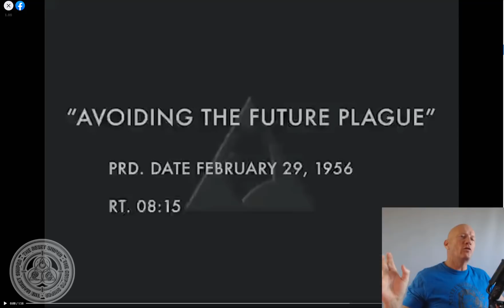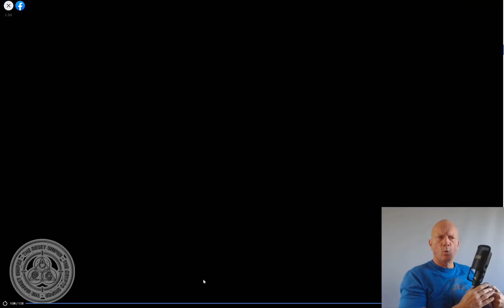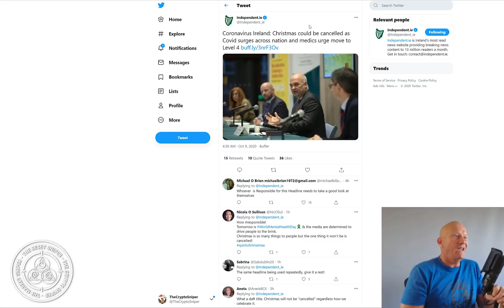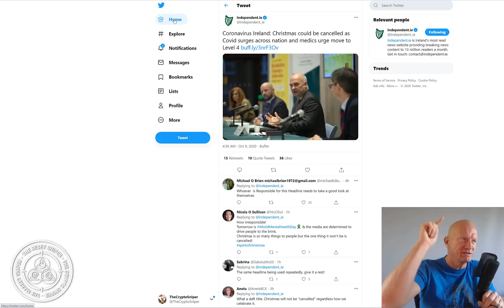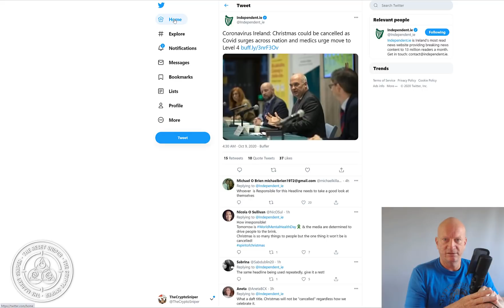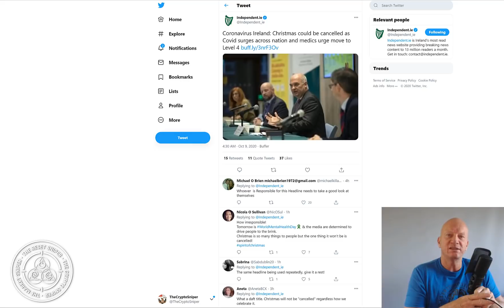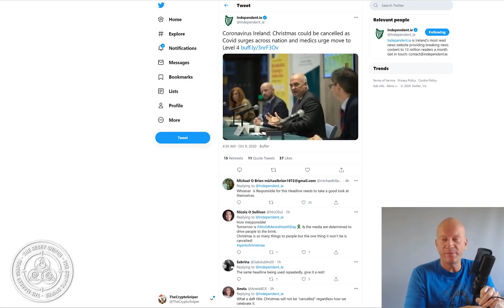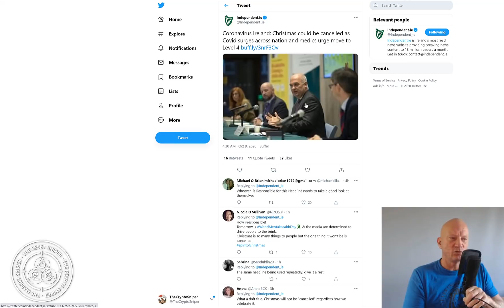Suicide Christmas - Wave 2, CV19 Fr4ud to Crush Global end of year festivities AMZN is open Mind